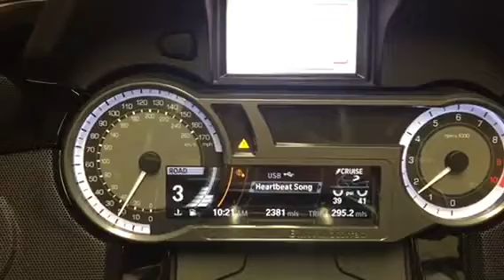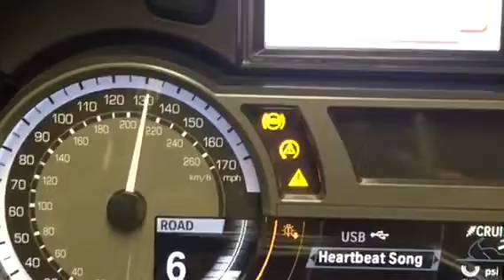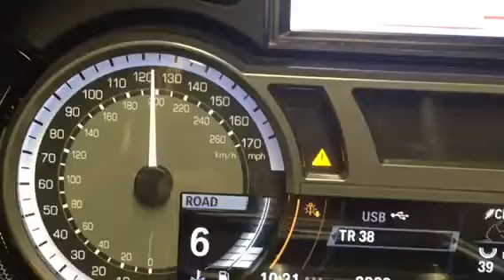BMW 1600B clutchless shifting, Fullsac Performance mufflers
Running the new 2018 BMW K1600B to the 130 speed limiter while clutchless shifting with BMWs “shift assist pro”. Fullsac Performance prototype mufflers sounded awesome!